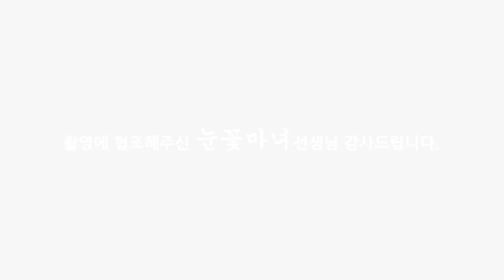눈꽃마녀의 가장 끔찍했던 빙의,퇴마의 기억은?! [천신제자 눈꽃마녀] 빙의, 퇴마, 점사,사주,팔자